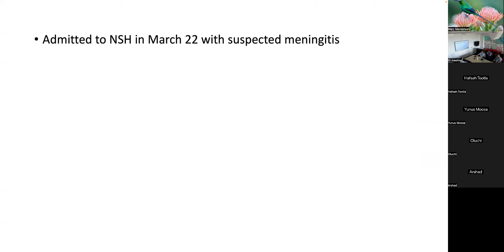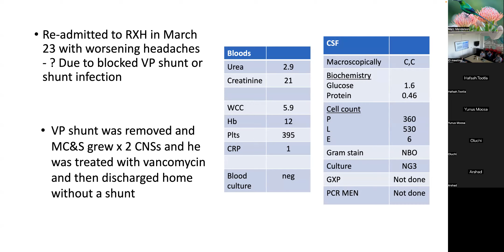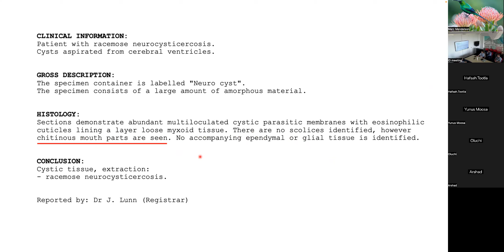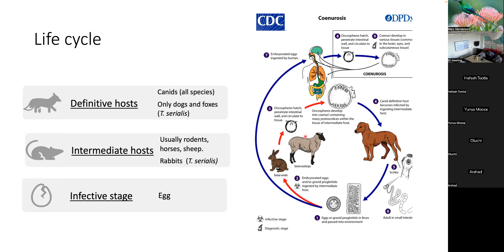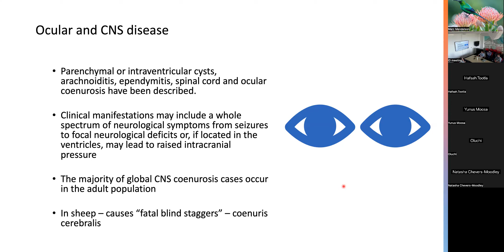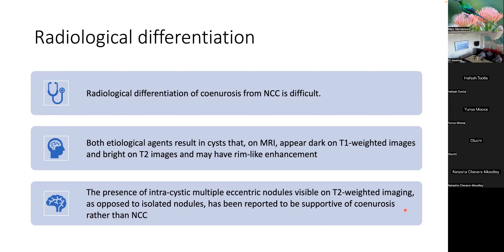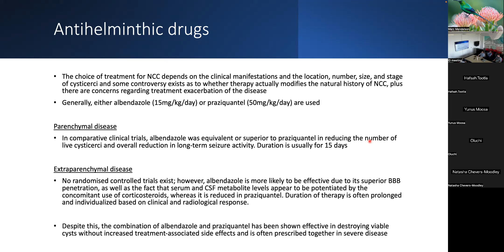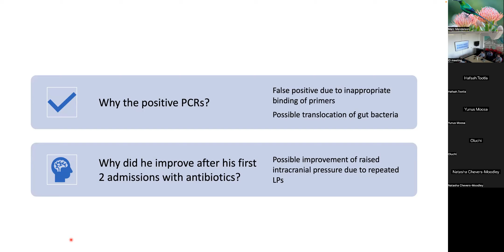Coenurosis Jaco Horak